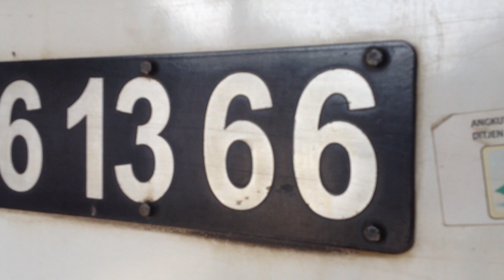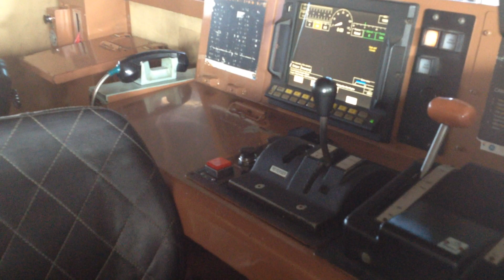Begini lokomotif kereta api diperbaiki di Balai Yasa Yogyakarta